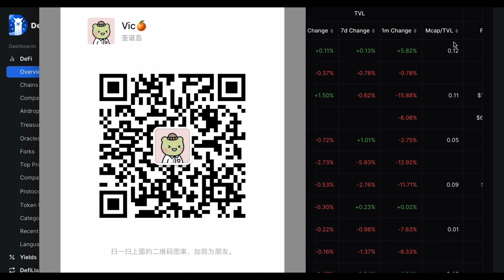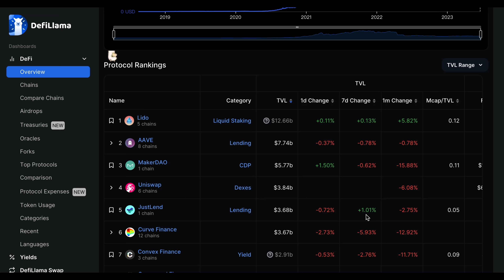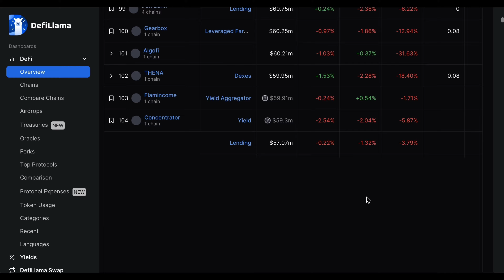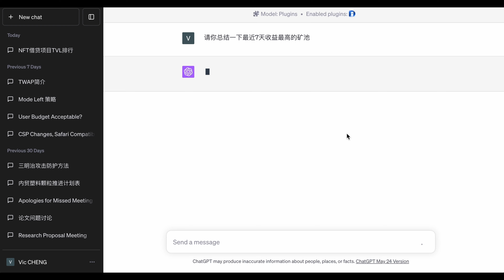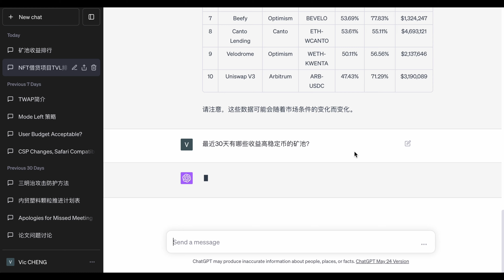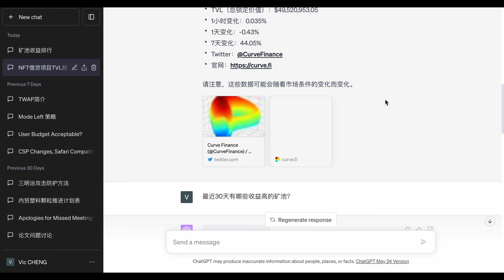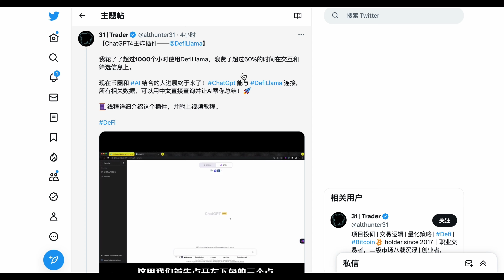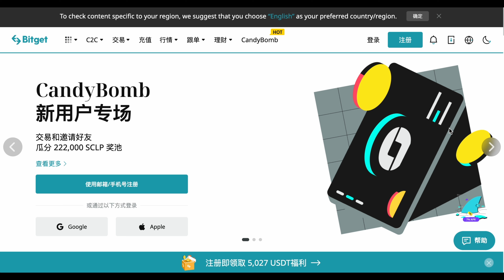王炸级教程！教你用GPT4结合DefiLlama进行快速Defi项目分析和数据统计【Vic TALK 第557期】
微信：victalk_eth （可能频繁了)